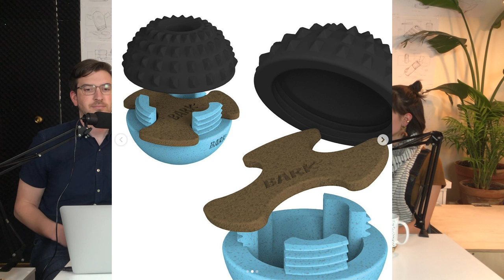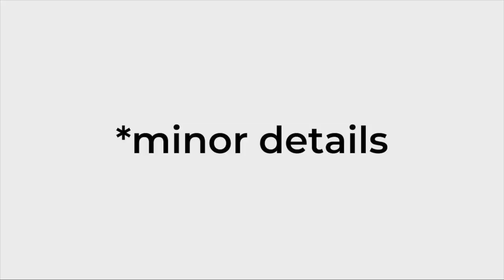Minor Details 047: Katie Lim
We sit down with designer Katie Lim this week. Katie shares her backstory and experience designing toys for kids and dogs. We dive into the topic of working too hard and burning out. Give us a call on our google voicemail 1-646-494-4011 or send in a question to . Come join the conversation on the discord.